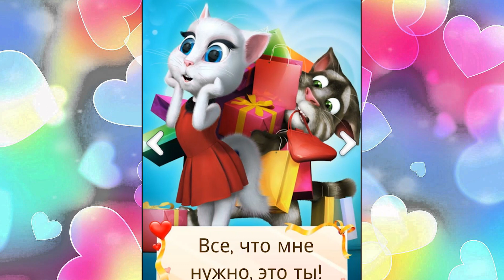Моя говорящая АНДЖЕЛА и Мой Говорящий ТОМ # 3 Мультик про котиков для детей ТОМ и друзья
Моя говорящая АНДЖЕЛА и Говорящий ТОМ Мультик про котиков для детей ТОМ и друзья
Анджела и Том идут на свидание
Свидание Анжелы и Тома
«Мой Говорящий Том и Том 2» – это лучшая игра с виртуальным питомцем для детей. Говорящий Том - это самый милый котёнок, крутой кот и самая большая суперзвезда в мире! У Тома даже есть коллекция весёлых мини-игр – головоломки, экшн-игры, приключения и даже спортивные игры. Мы поиграем с Томом и откроем множество новой классной одежды для него и новой мебели для его дома. Тут есть из чего выбирать – костюм космонавта, пилота, супергероя… а может мы захочем одеть Тома во что-то классное и модное. Мы вместе полетим в самолёте Тома и откроем новые миры, и получим новые сокровища. Вместе будем одевать Тома, готовить для него разные коктейли, кормить и смотреть его реакцию - это очень интересно. ПИТОМЦАМИ ТОМА теперь стали  СКВИК,  ФЛИП, единорог ШУГАР,  ПЛЮХ  и робот БИП. Обновление игры Мой говорящий Том порадует нас.

МОЯ ГОВОРЯЩАЯ АНДЖЕЛА ❤❤❤
Мы будем украшать её дом и кормить её вкусняшками, чтобы она выросла красивой и здоровой. Также мы будем веселиться, танцевать , играть  в классные мини-игры и решать  головоломки! 🎮 Мы можем собирать милые наклейки в свой альбом и обмениваться ими.
ВСЕМ ПРАВИТ МОДА!
Отправимся в магазин за идеальным платьем и туфельками и поменяем  ей стиль, подобрав милую причёску и макияж к её наряду. 👠👗💄
Хочется приключений? -Исследуем  её коллекцию красок для лица, чтобы добавить ту самую «искорку».
Ты можешь выучить классные танцевальные движения для твоей новой любимой песни вместе с нами 💃 🎶